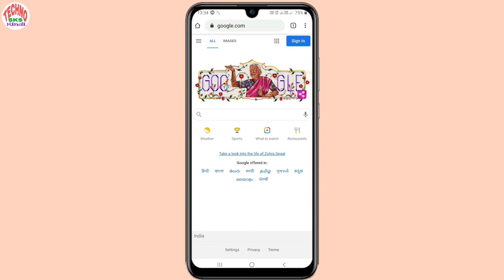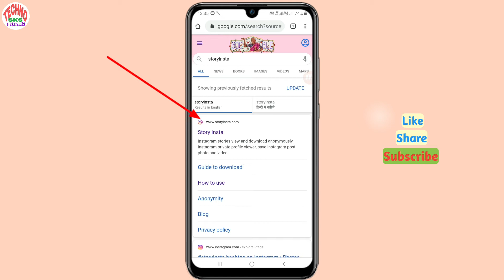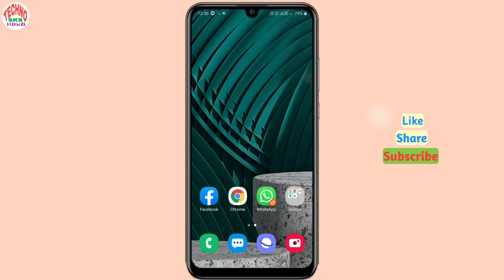How to Save Instagram Story with Music in Hindi | Instagram story download with song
In this video I gonna show you  How to Save Instagram Story with Music in Hindi मतलब मैंने इस video में  instagram की  story कैसे gallery में  save करे  के बारे मे बताया है, मुझे उम्मीद है आपको ये Video पसंद आएगी |

Quries Solved:
1. Instagram Story save in phone gallery with music
2. How to download insta Story with Hindi
3. How to save instagram stories with music in gallery
4. Instagram Story ko gallery me kaise save kare
5. Instagram Story ko kaise download kare
6. Instagram story download with song